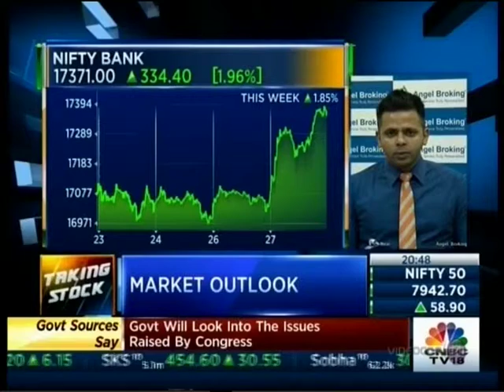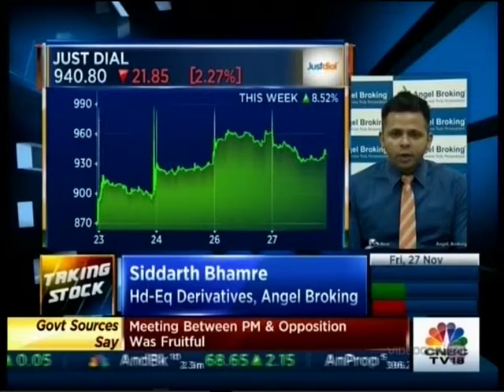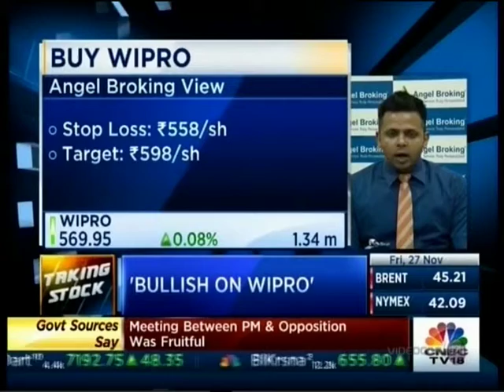CNBC Taking Stocks, 27 Nov 2015 - Mr. Siddarth Bhamre